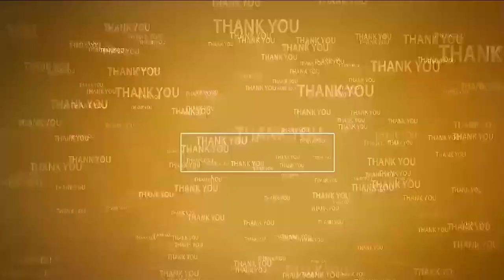ఆక‌తాయిలు వెంట‌బ‌డితే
- పోలీసుల‌కు కాల్ చేయండి..!
- ఎవ‌రైనా ఇబ్బందిపెడితే త‌ల్లిదండ్రుల‌కు తెలియ‌జేయండి
- గురుకులం విద్యార్థినుల‌కు అవ‌గాహ‌న క‌ల్పించిన సంగం సీఐ వేమారెడ్డి